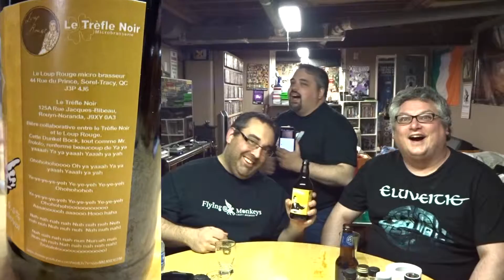Le Treffle Noire Trololo Beer Review Beer Guy Reviews